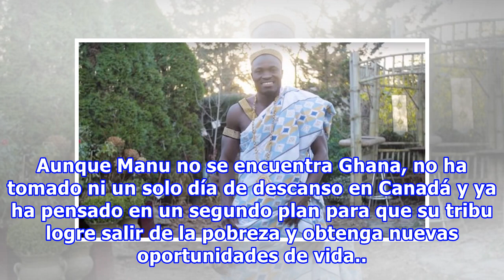De jardinero en Canadá a rey en África; ¡se volvió heredero de la noche a la mañana!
La página Great Big Story reveló una insólita historia protagonizada por Susan Watson, una mujer canadiense de Langley, que contrató a un jardinero de origen africano, desconociendo su verdadero estatus. Se trata de Eric Manu, rey de su tribu en Aboado, Ghana, quien ya se encontraba viviendo en Nort...